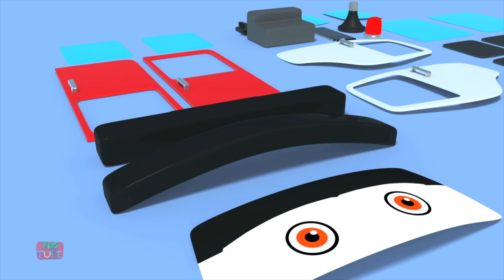Ambulance, Emergency Van, Cartoon Video For Kids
Hey Kids! Welcome to the wonderful world of Kids Tube - Cartoon Videos for Kids. Today on Kids Tube - Cartoon Videos for Kids we have Ambulance, For Kids. In the video above you kids will find a lot of your most favorite Cars Video. So don't wait any longer kids! Simply play the video above and have fun with your friends from Kids Tube - Cartoon Videos for Kids